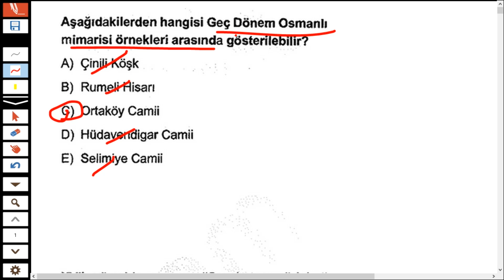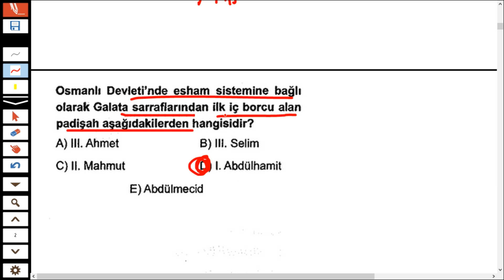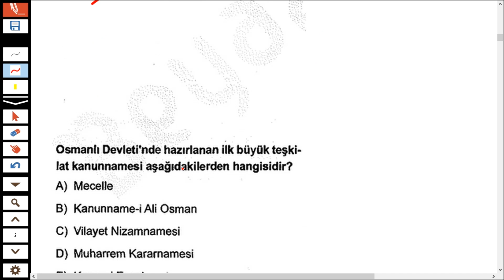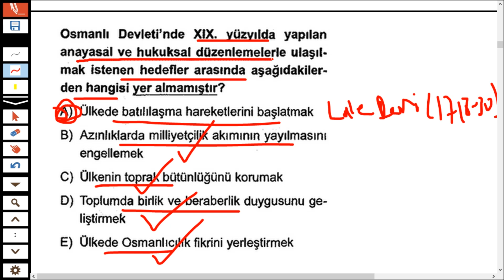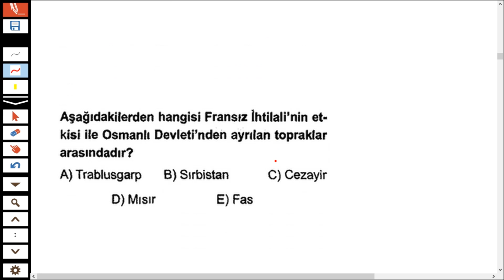BU SORULARLA OSMANLI TARİHİ NETLERİNİ ARTIR - KPSS ORTAÖĞRETİM 2020